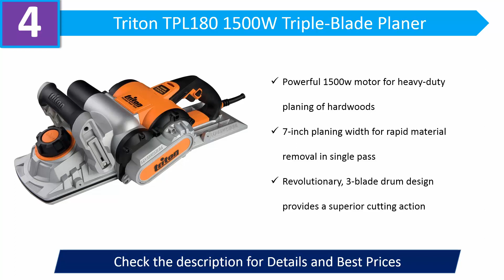The Best Electric Hand Planers 2019 - Top 8 electric chainsaw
The Best Electric Hand Planers 2019

08. DEWALT DCP580B

07. WEN 6530 6-Amp

06. Bosch 3-14 Inch

05. BLACK+DECKER 7698K

04. Triton TPL180 1500W

03. Planer 4-38 In

02. Ryobi HPL52K 6

01. TACKLIFE 7.5-Amp